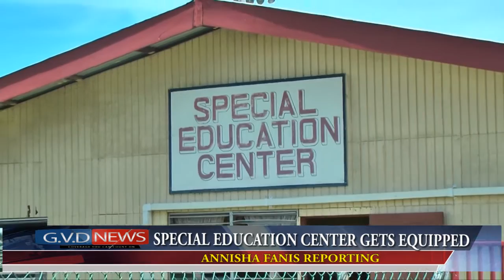September 27th 2016-SPECIAL EDUCATION CENTER GETS EQUIPPED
The Special Education Center at Vieux Fort gets geared up to commemorate its 25th Anniversary on November 18th 2016.

To prepare for this day the staff at Special Education Center has a planned a line of activities leading up to their anniversary celebration.

On Thursday 29th 2016 a fun walk activity has been arranged to engage persons in health and fitness practices. Tracey Charles, Health and Family Life teacher went into details with GVD News on the activity

Charles encourages parents and the general public to support and be part of this activity.

Registration fee is at $10, participants in supportive of Special Education Center are asked to wear a white t-shirt.